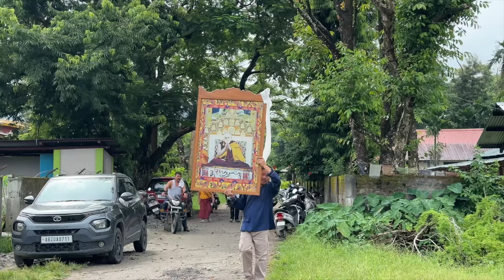Celebrating 64th Tibetan Democracy Day at Miao Shichak / Mangtso Duchen /